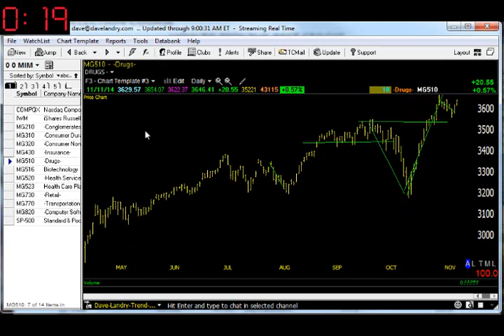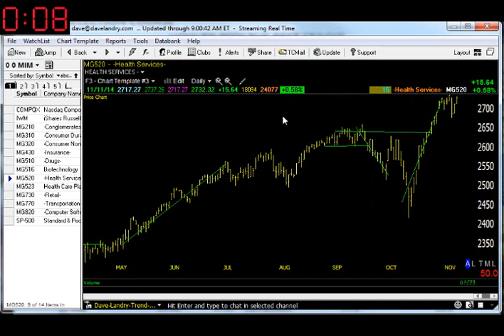Dave Landry's Market In A Minute